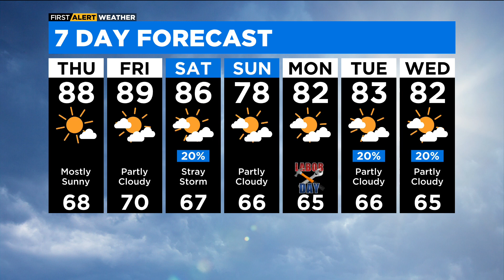Chicago First Alert Weather: Getting hotter Thursday, Friday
CBS 2 Chief Meteorologist Albert Ramon has your 10 p.m. First Alert Weather forecast for Wednesday, Aug. 31, 2022.